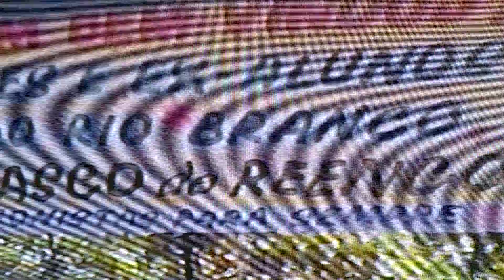CEBRB encontro de celebridades 2003